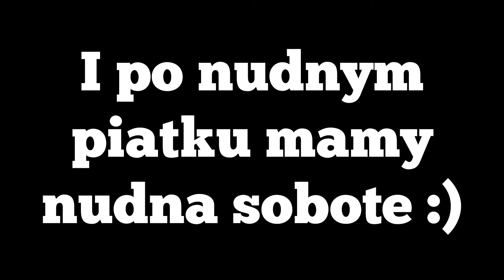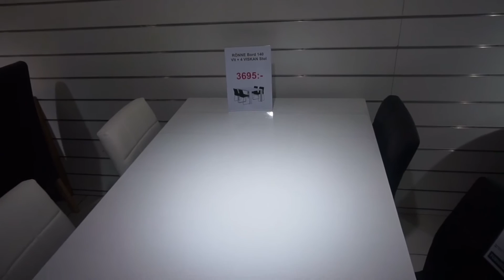Vlog z piatku , soboty i niedzieli :)